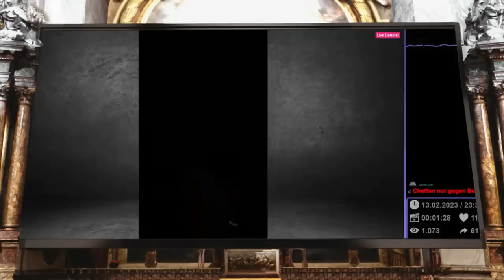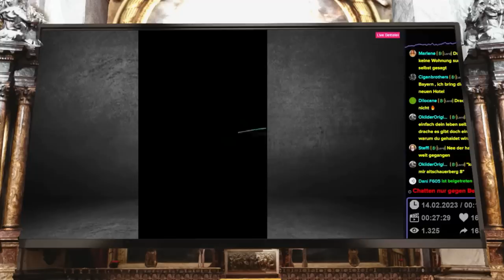4h Eskalation - Such dir bitte Hilfe Rainer!